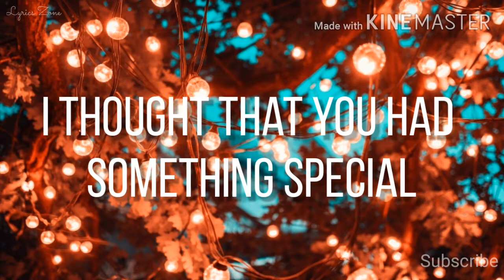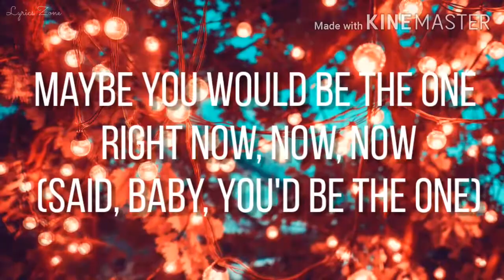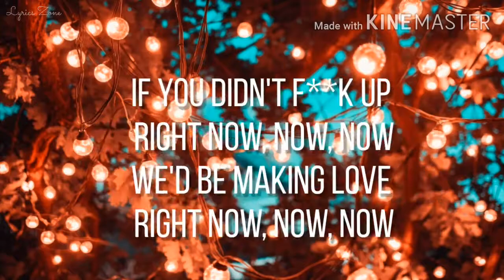Olivia O'Brien - NOW (Lyrics)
Song: NOW
Artist: Olivia O'Brien

🔴the song don't belong to me